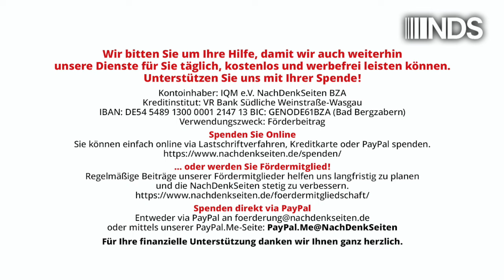Habeck zu negativen Wirtschaftsdaten: „Deutschland ist ein Land voller Stärken und voller Stärke“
| Florian Warweg | NachDenkSeiten-Podcast | 10. Oktober 2024

Wie schon im Vorjahr geht die Bundesregierung auch für 2024 erneut von einer Rezession aus. Das Bruttoinlandsprodukt wird demnach um 0,2 Prozent zurückgehen, wie Wirtschaftsminister Robert Habeck bei der Vorstellung der sogenannten „Herbstprojektion“ in der Bundespressekonferenz (BPK) einräumen musste. Im Frühjahr hatte er noch ein Wachstum vorausgesagt. Als Hauptgrund für den Rückgang verwies er auf „strukturelle Probleme Deutschlands“. Die NachDenkSeiten dokumentieren den gesamten Habeck-Vortrag, der, trotz der schlechten Zahlen und Aussichten, von einem Zweckoptimismus à la ‚Nächstes Jahr wird alles besser‘ dominiert wurde. Von Florian Warweg.

Artikel veröffentlicht am: 10. Oktober 2024 um 11:00
Autor: Florian Warweg
Sprecher: Tom Wellbrock
Titelbild: Screenshot NachDenkSeiten, Bundespressekonferenz 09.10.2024